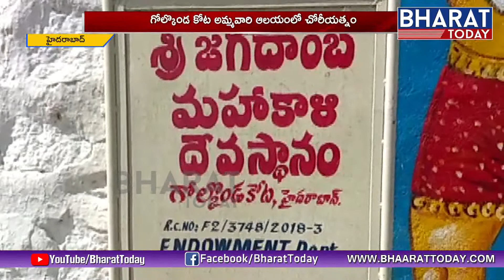Theft At Golkonda Fort | Hyderabad | Bharat Today